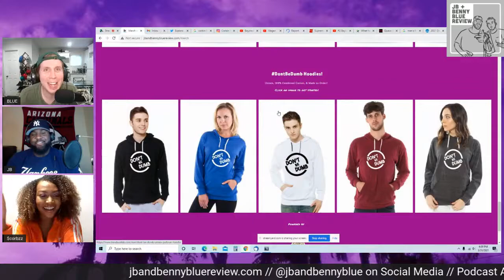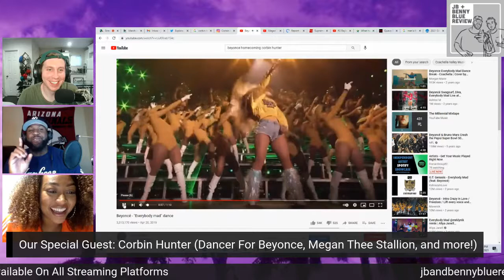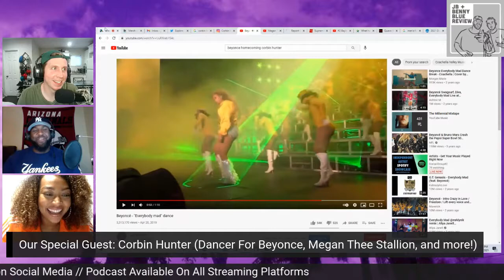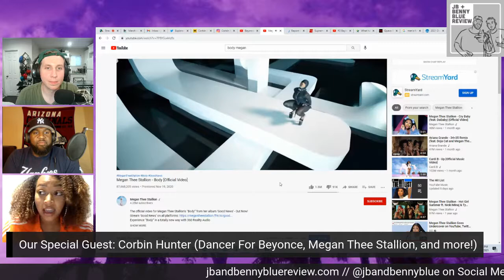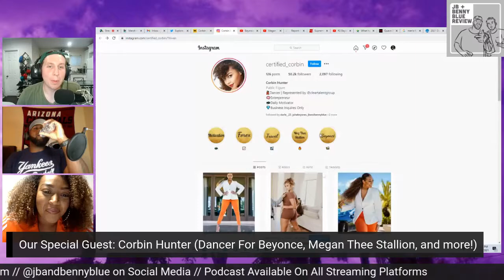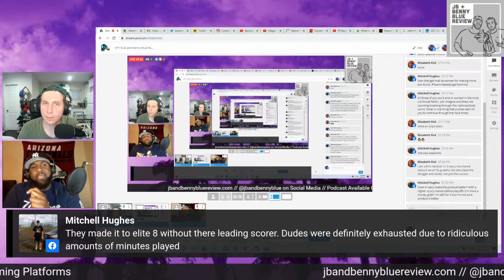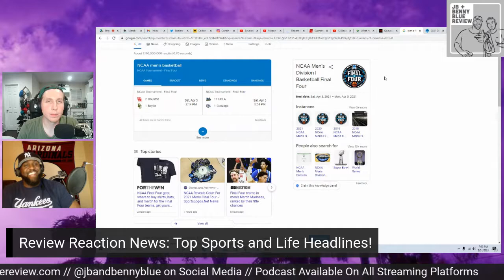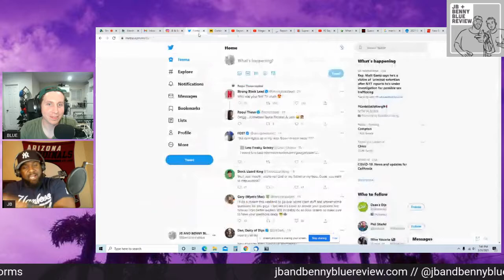EP176 | Exclusive Interview w/ Corbin Hunter (Dancer for Beyonce & Megan Thee Stallion) + More!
About:

The JB and Benny Blue Review Podcast was started in April of 2016 by two new friends bonded by their love of football, hip-hop, and savagery.

Jeremy "JB" Bridges is a former offensive lineman in NFL, playing 10 years in the league for the Eagles, Redskins, Panthers, and Cardinals (Go Birdgang). Since retiring, he has become a coach and fitness professional, and enjoys spending time with his children, and taking your girl.

Ben "Benny Blue" Rhinesmith is a former music and sports publicist turned stand-up comedian and podcaster. He can be regularly seen performing in venues all over Los Angeles as well as the new hit show "LaffTracks" on TruTV, and enjoys making women weep and men cower. He is an avid Detroit Lions fan, and requires heart medication in order to get through their games.

Together, they are producing one of the fastest rising sports and entertainment podcasts around. The show is built on a simple idea: no "hot takes", just real talk. Not afraid to say what they want, listeners can expect hilarious perspectives backed up with unfiltered truth and plenty of memorable (and NSFW) phrases and sayings.